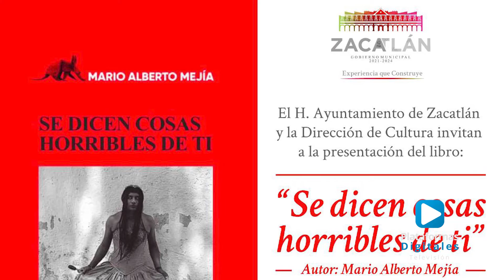Reapertura biblioteca “Luis Cabrera Lobato”, para disfrutar de la cultura de Zacatlán.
El próximo 7 de enero se llevará acabo la reapertura de la biblioteca "Luis Cabrera Lobato", así mismo se llevará a cabo la presentación del libro "Se dicen cosas horribles de ti" del reconocido periodista Mario Alberto Mejía Charolet.